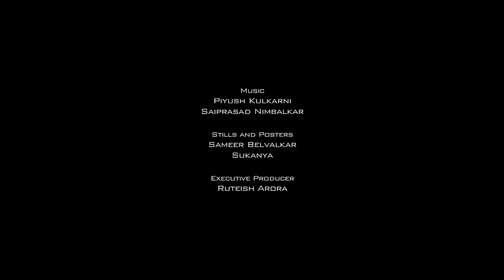Films for the Forest 2017 - "Armour"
*Films for the Forest 2017 - 3rd Place Short Shorts (Under 4 Min.)

Films for the Forest is an annual international short film competition that uses the power of film and storytelling to spread the message of Rainforest Partnership. Our mission is to protect and regenerate tropical rainforests by working with the people of the forest to develop sustainable livelihoods that empower and respect both people and nature.